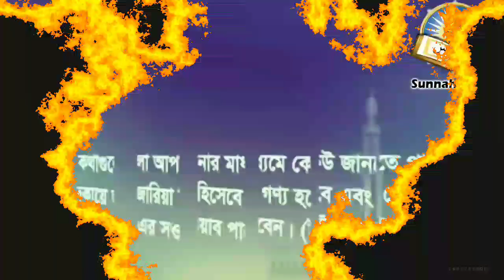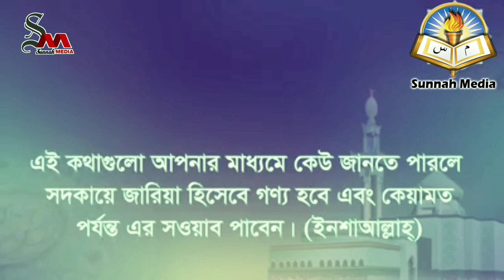মুসাফা এক হাতে নাকি দুই হাতে করতে হবেᴴᴰ┇(পর্বঃ- ২) by Golam Rabbani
মুসাফা এক হাতে নাকি দুই হাতে করতে হবে (পর্বঃ- ২)

Musafa will have to do with one hand or two pat 2

🎙গোলাম রব্বানী

🎙Golam Rabbani

👋 yeamul islam 👋